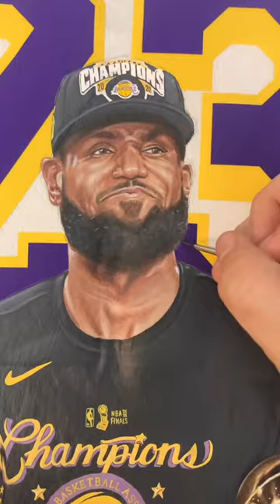NBA REACTION - Insane LeBron James on Jersey Painting 🖼️